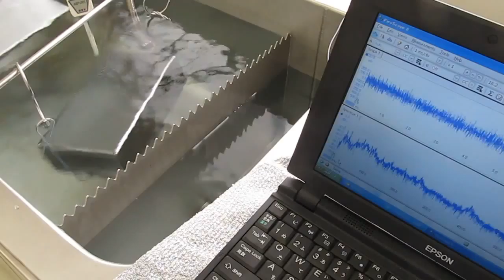超音波の音圧測定・解析システム（超音波テスター）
参考

超音波利用（応用技術・ノウハウ）